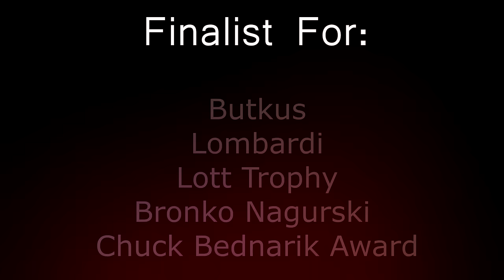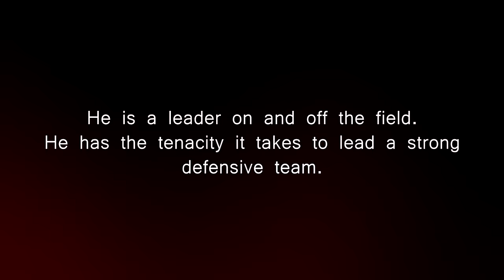Linebacker Rennie Curran NFL Workout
Rennie Curran is a speaker, author, and personal development coach who speaks to students, athletes, and business professionals.

Follow him!